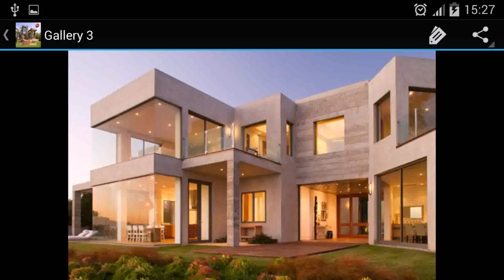Simple Architectural Design Of Houses In The Philippines - Gif Maker DaddyGif.com (see description)